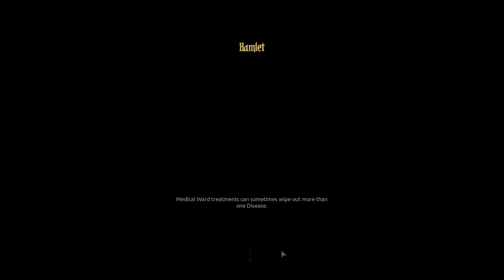Darkest Dungeon Season 2 - NECROMANCER LORD - Episode 62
Sinvicta returns to madness and takes on another campaign in DARKEST DUNGEON!  This time, things will get crazier, faster and MORE CHAOTIC in the Radiant Campaign!